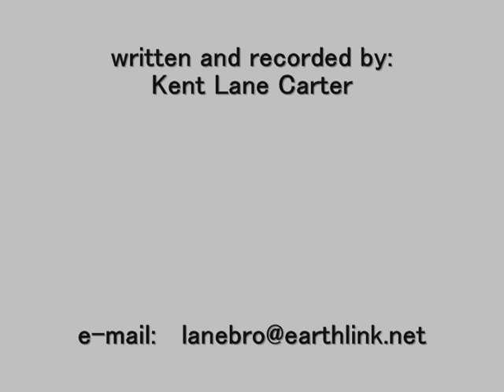Kent Lane Carter - Gray Horses